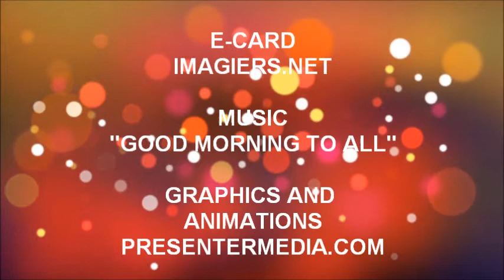JOYEUX ANNIVERSAIRE AWEN !!!